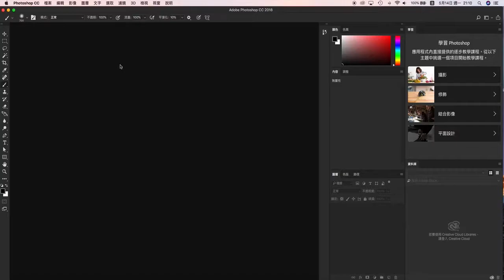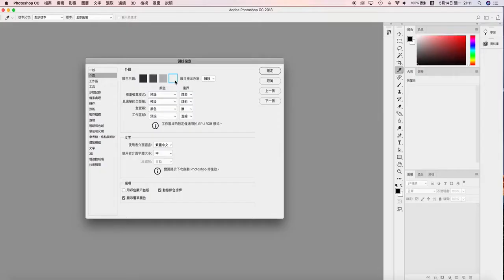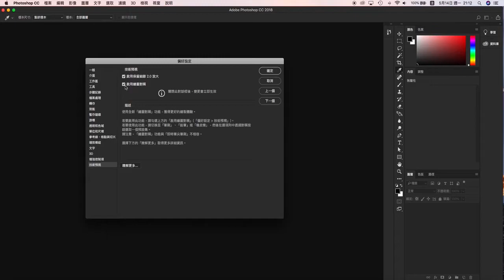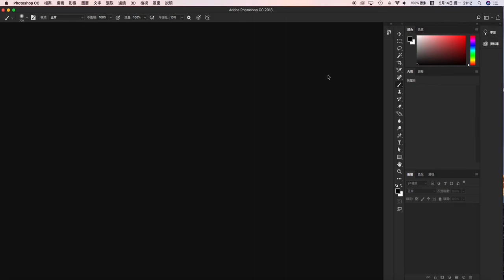【Photoshop CC PS 教學】01_第一次接觸Photoshop就上手＿面板配置與觀念介紹 | 環境效能介面個人化設定 | 蕾萌紫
Adobe 系列中最基礎的就是Photoshoop與illustrator。想要跨入平面設計的行列，最需要的就是這兩套軟體!學習會了進入平面設計工作或是自我創作可以很快的進入狀況!課程以簡單易懂的方式讓您不再害怕學習!歡迎加入學習行列☛如何學會Photoshop入門完整攻略

◢ 這堂課教您❤心動的時刻- 第一次開啟Photoshop一定要先做的事 ◣

a.Photoshop
b.Illustrator
c.Indesign
d.CorelDRAW

The most basic of the Adobe series is Photoshoop and illustrator.
Want to step into the ranks of graphic design, the most needed is the two sets of software! Learning to enter the graphic design work or self-creation can quickly enter the situation!
The course will make you no longer afraid to learn in an easy-to-understand way! Welcome to join the learning process!
Look forward to more creations!